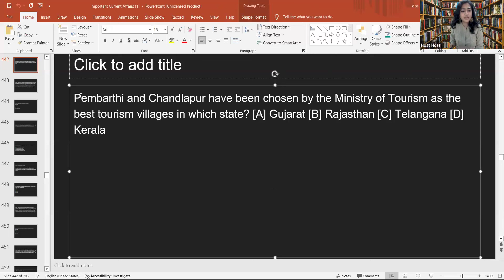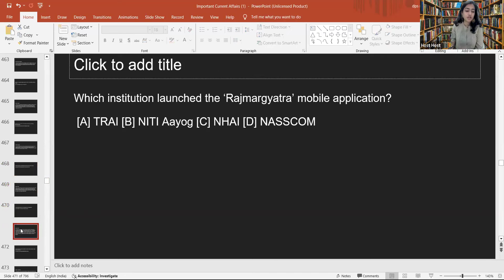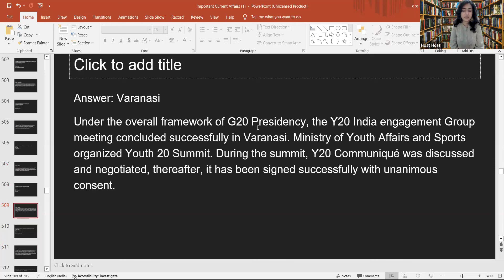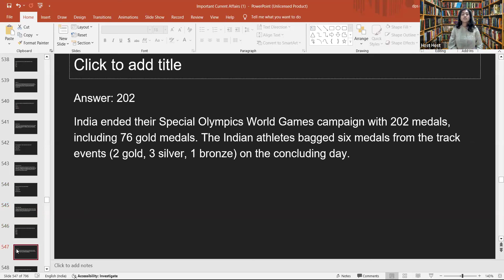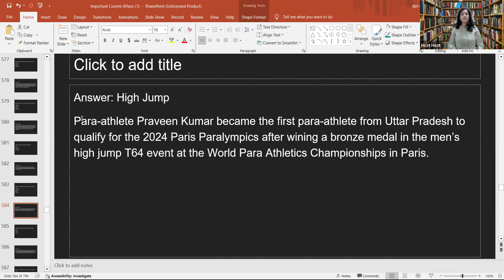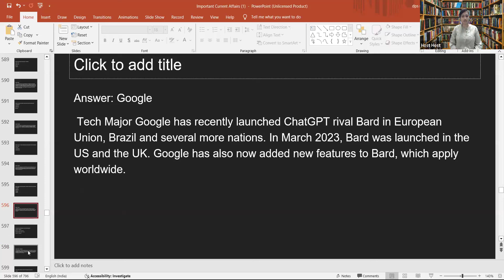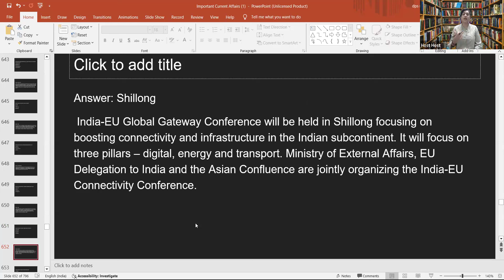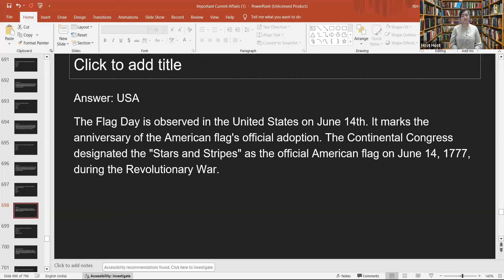Part 4: Current Affairs Revision for TS & AP Lawcet 2024 exams | Sirisha Raman | Lawcet Adda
In this video educator Sirisha Raman will discuss important current affairs for TS & AP Lawcet exams 2024.
Watch this video and revise current affairs for TS&AP Lawcet exams 2024